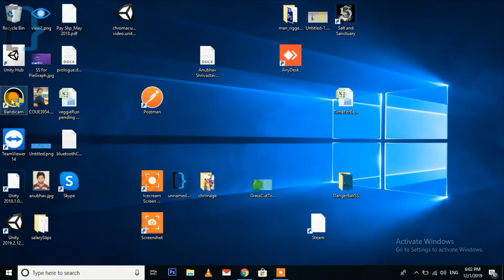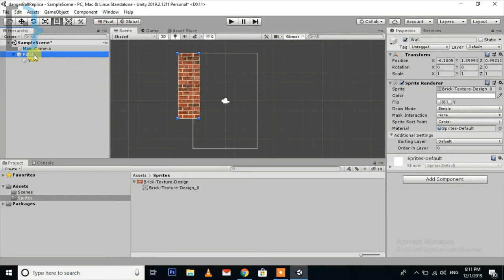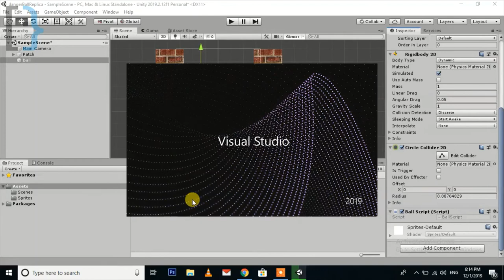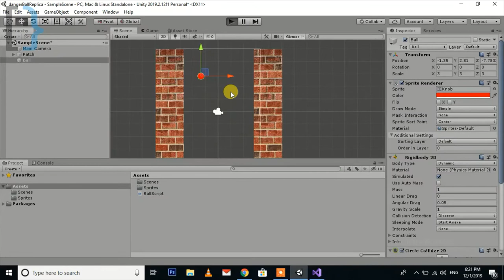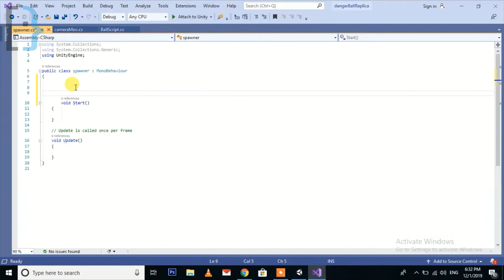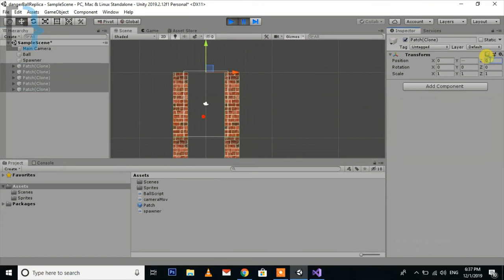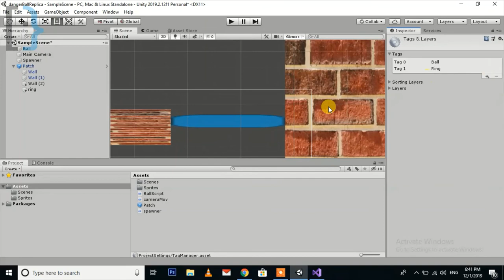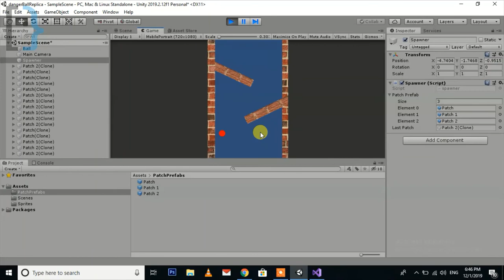Danger Ball Game Replica Unity 3D Full Tutorial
It's a very addictive game for all age. this tutorial is for beginners.
You will learn in this tutorial:
(1) basic Game developement.
(2) Intro to rigidbody.
(3) Colliders.
(4) Mobile game Controls.
(5) basic Game Rules.
(6) Intro to Triggers
(7) Basic Unity3D features